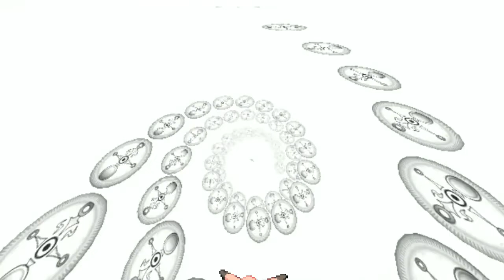Clef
Wuzzzap Everyone! Its been a while since I made a video, so here is a meme I've been working on. Enjoy ;)